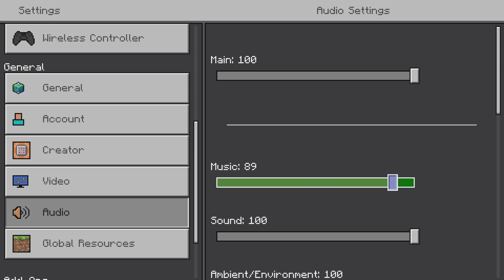The Journey Begins Again - MineCraft YouTube Survival Season 2